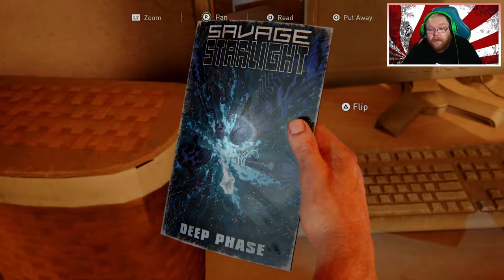The Last Of Us Part 1 PS5 (Part 14)